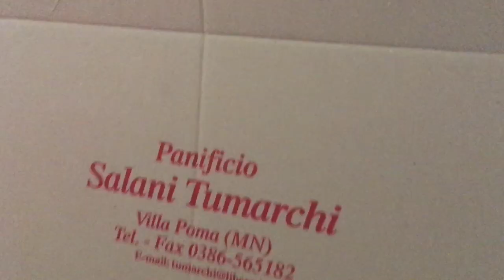Ladri di Natale - Il Ponte coop sociale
Video divertente sul Natale...coi ladri. "Ladri di Natale" sostiene "IL + BUONO", pandoro solidale artigianale a supporto delle persone disabili di Il Ponte coop sociale.

Panettone, pandoro, gocce di cioccolato. La tradizionale ricetta di Panificio Salani Villa Poma di Borgo Mantovano MN, arricchita dall'impegno etico di coop sociale Il Ponte.

Grazie speciale a: Gianluca, Raffaella, Manuele, Marco, Vittorio, Nicola, Enrico, Davide, Simone, Luca, Sebastiano.

Nel video sono state usate controfigure, sistemi di sicurezza e aiuti digitali.

- facebook: il ponte cooperativa sociale onlus